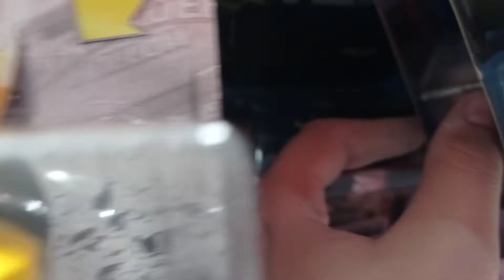I found disney cars (diecast) 2022 packs/mater and mcqueen/2 pack